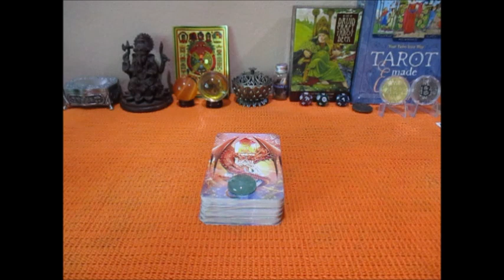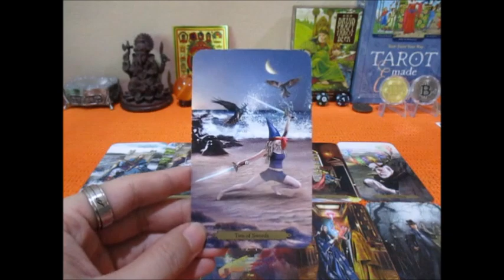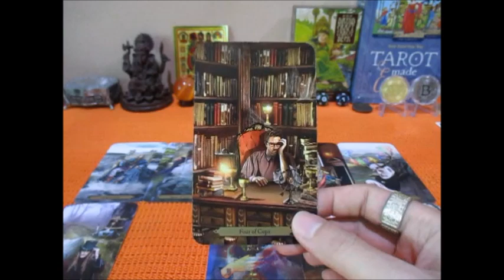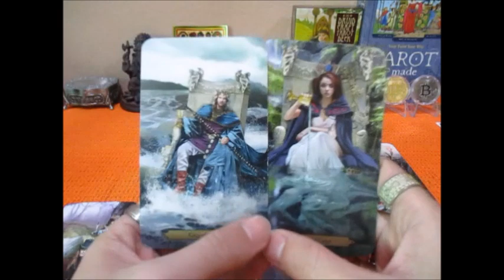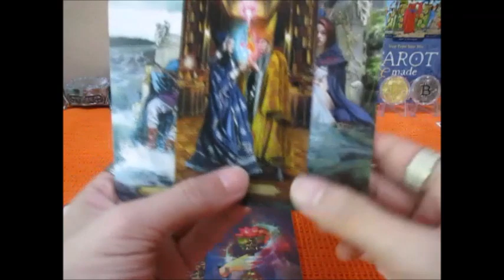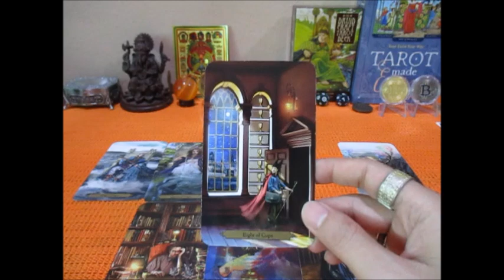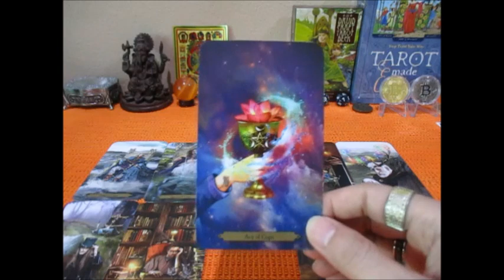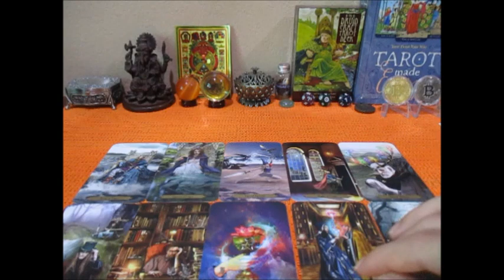ดวงความรักราศีมังกร 16-30 กย. 2565 เขาคิดอย่างไรกับคุณ Line: boopaya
ดวงความรักราศีมังกร 16-30 กย. 2565 เขาคิดอย่างไรกับคุณ